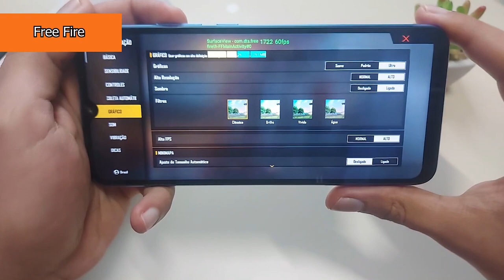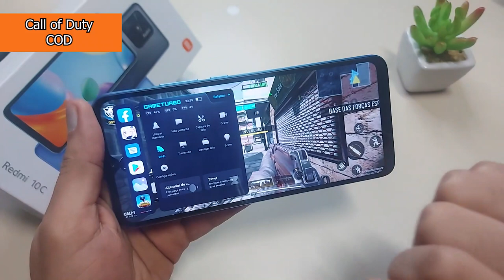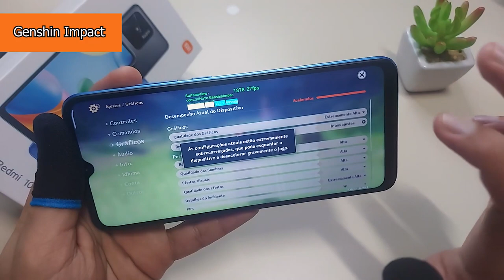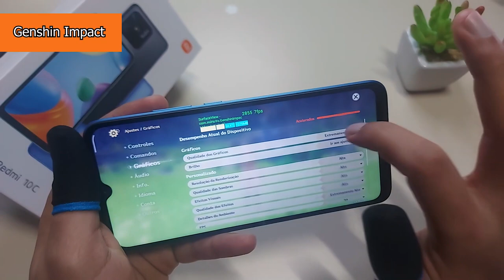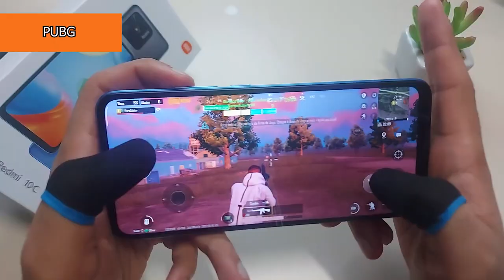Mais de 6 Teste de Jogos no Redmi 10C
Luva de Dedo Para Jogo no Celular

Mobile Controle Gamer

✔️✔️COMPRE EM LOJAS QUE INDICO ⬇️⬇️

Redmi 10C

➡Redmi 10C / 128GB ➽
➡Redmi 10C / 64GB ➽